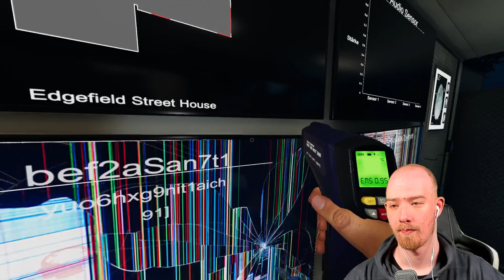ALBTRAUM - Ich fordere den "schlimmsten" Geist heraus... | Phasmophobia | Solo | Psycho D